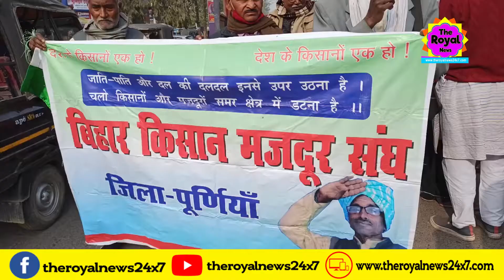पूर्णियाँ में किसान समन्वय समिति द्वारा तीनों कृषि कानून के विरोध में कृषि कानून कि प्रतियां जलाई गई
किसान समन्वय समिति पूर्णिया के संयोजक ने तीनों कृषि कानून के वापसी के साथ साथ न्युनतम समर्थन मुल्य पर भी कानून बनाने की मांग पर जोड़ देते हुए कहा कि कृषि से उत्पादित हरेक वस्तु का मुल्य निर्धारण कम्पनियाँ कर सकती है,तो किसान के उपजाए हुए फसल का न्यूनतम मुल्य का निर्धारण क्यों नहीं किया जाना चाहिए।उन्होंने कृषि कानून  कि त्रुटियाँ बताते हुए कहा कि काॅनट्रेंकट फार्मींग के कानून से भूमिहीन किसान जो बटाई पर खेत लेकर खेती करते थे,वो पूरी तरह बर्बाद हो जाएंगे।उन्होंने सरकार से सवाल पुछा कि सरकार ये बताए कि जमाखोरी और कालाबाजारी से सरकार किसे फायदा पहुंचाना चाहतीं हैं,केंद्र सरकार की कौन सी मजबुरी है,जिसके कारण सरकार जमाखोरी और कालाबाजारी को कानूनी मान्यता देने पर अड़ी है।मौके पर उपस्थित अखिल भारतीय किसान महासभा के जिला अध्यक्ष ने कहा कि सुप्रीम कोर्ट की ओर से गठित कमेटी के सभी सदस्य खुली बाजार व्यवस्था अथवा कानून के समर्थक रहे हैं,किसान इस फैसले से निराश है।इस कार्यक्रम में अनिरुद्ध मेहता,शत्रुघन यादव,दिनेश शर्मा,ईरशाद पूर्णवी,विमल मेहता,बबलू गुप्ता,कुमारसाहब, हरीलाल पासवान,यमुना मुरमुर,विश्वजीत मेहता,रमण विश्वास,मंगल कुमार,अजहर हुसैन, संजीव कुमार,विनोद यादव,डॉ राजकुमार सिन्हा,उपेंद्र यादव , विनोद यादव समेत जिले के अन्य स्थानों से आए लोगों ने भाग लिया।

Please S-U-B-S-C-R-I-B-E!

Regards,

TheRoyalNews24x7